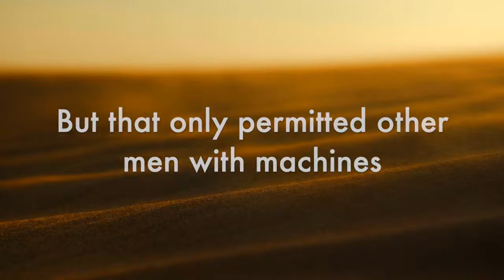Time for a Butlerian Jihad?: A Dune 2 livestream with Ed Ongweso Jr, Brian Merchant, and Paris Marx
To celebrate the release of Dune 2, Tech Won’t Save Us is hosting a discussion with Ed Ongweso Jr, Brian Merchant, and Paris Marx to dig into the dig into the film series and to connect the Butlerian Jihad in the Dune world to the growing resurgence of Luddite sentiment against the modern tech industry. We’ll be asking whether it’s time for a Butlerian Jihad of our own.